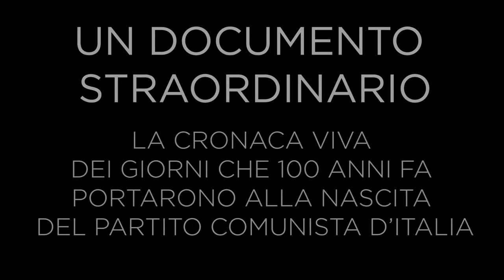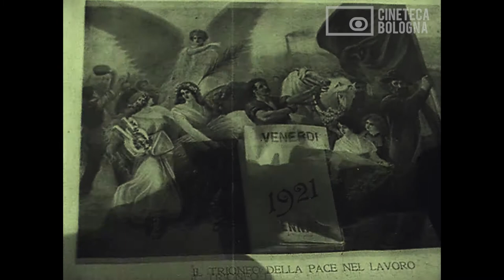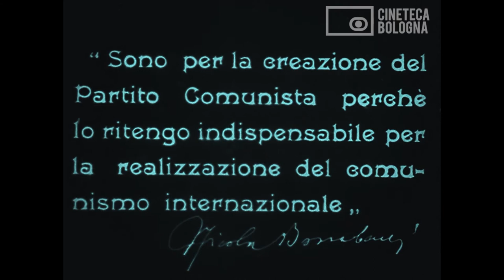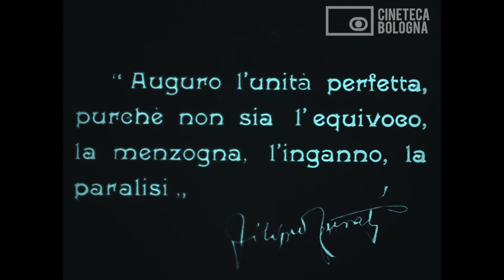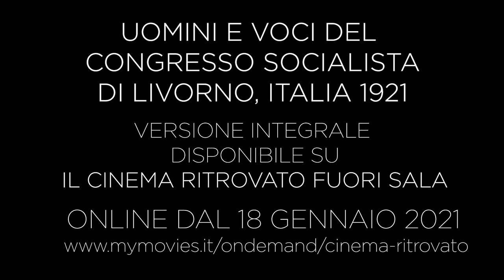Cineteca di Bologna trailer del filmato della nascita a Livorno del P.C.I.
Dalla Cineteca di Bologna il trailer del filmato della nascita a Livorno del P.C.I.